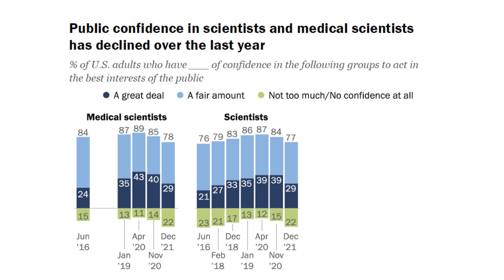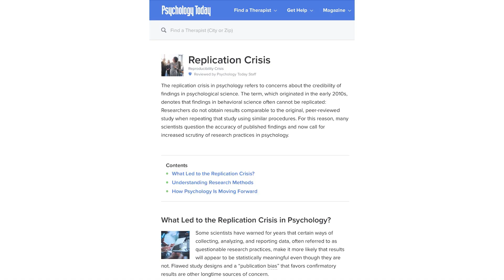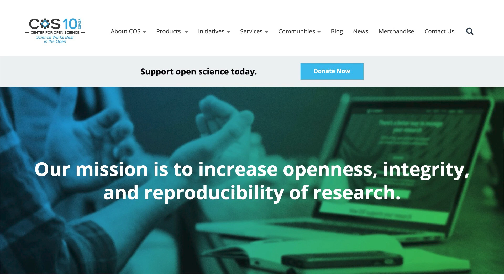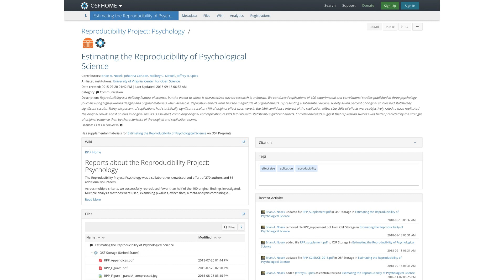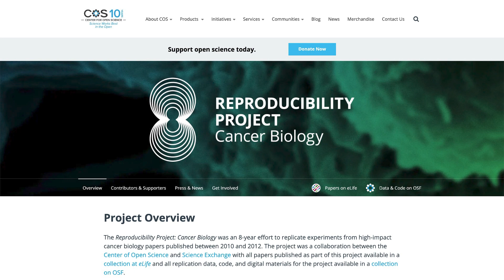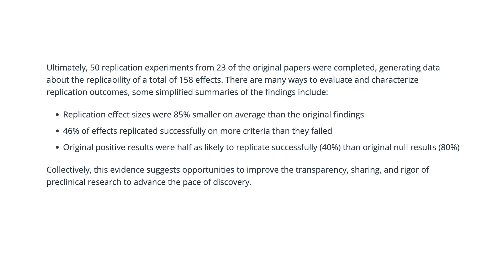Broken Science? The Replication Crisis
This video discusses the Center for Open Science and their great work auditing peer-reviewed research studies to see if the results of those studies can be replicated.  In a study of 100 psychology research papers, researchers could only replicate the results on 37% of the papers and in a second study focused on cancer biology, the average effect in the replicated study was 85% smaller than the original published study.

Is a part of a series about problems in science.  The other videos are in a play list at the end of this video.

I am available as a speaker for your group or event.

Here are some useful links that I used while researching this video.